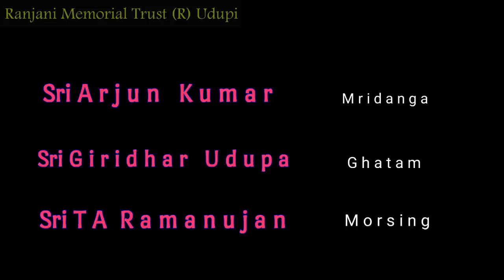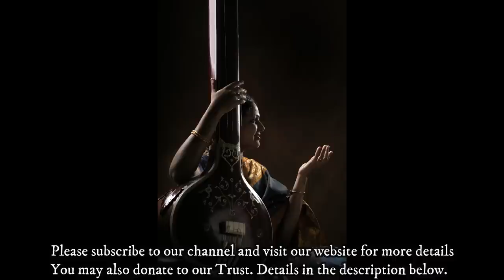Dr. Mysore Manjunath & Sumanth Manjunath - Carnatic Violin | Ranjani Memorial Concerts 2021 | Day 11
Violin : Dr. Mysore Manjunath
             Sri Sumanth Manjunath
Mridangam : Sri Arjun Kumar
Ghatam : Sri Giridhar Udupa
Morsing : T A Ramanujan

Ranjani Hebbar is remembered in Udupi by her parents and her well wishers through 'Ranjani Memorial Trust' established in 2014. The trust is organizing educative concerts and helps those who promise to dedicate themselves for the cause of Indian classical music. The Trust has been arranging concerts during the week of Ranjani's birthday i.e, 9th September every year for the past 7 years to commemorate this great artiste and bring forth many more Ranjanis of today.

for more details regarding the Trust activities. You may support our endeavous by donating to the Trust
Donations can be made in Indian Rupees in any branch of State Bank in India favouring:

Ranjani Memorial Trust (R)
State Bank of India, Nethaji Cross Udupi Branch
SB Account Name : Ranjani Memorial Trust (R)
Savings Bank Account number : 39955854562
IFSC : SBIN0040532